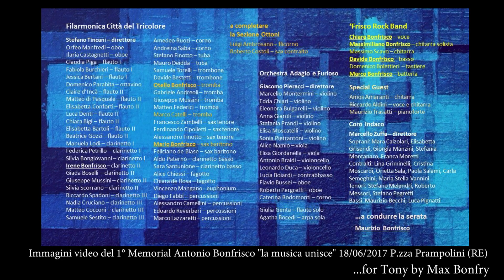Max Bonfry - Tony (tribute version)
Nel 2017 ho scritto questo brano per una persona molto importante, mio Zio Antonio "Tony", con queste immagini del 1° Memorial Antonio Bonfrisco "La musica unisce" voglio trasmettervi le continue emozioni che ci regala ogni volta che organizziamo un evento, pensando che da qualche parte lui sia sempre un nostro spettatore.

La versione completa della canzone è presente in tutti i digitalstore.